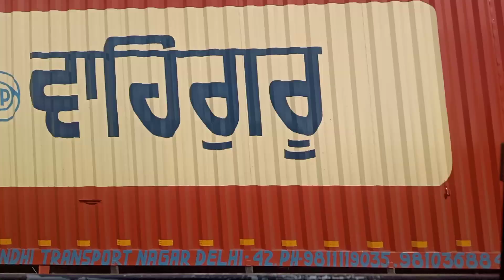Experience Nanded from a Bus Window